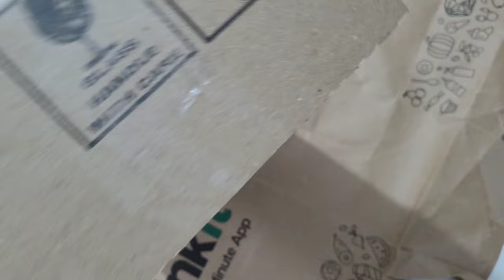Cupboard Organization Vlog | Shaily Ka Safar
I finally cleaned my cupboard in the rented house and did some DIY too. Hope you like it.